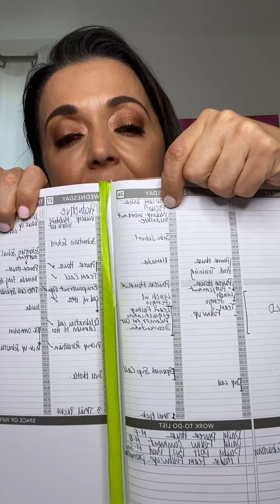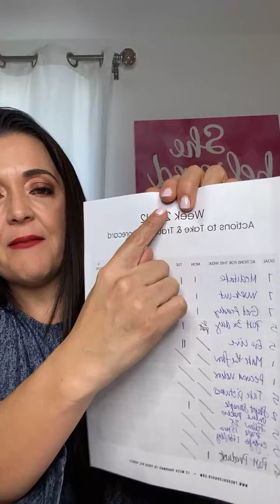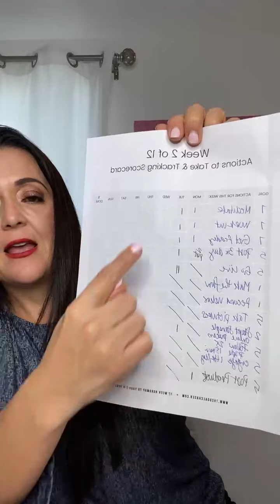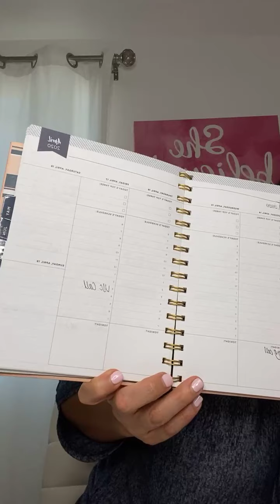Pasos a seguir para un año productivo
💥Como desarrollar tu formula ganadora!!!
🔥 Pasos a seguir para cumplir tus metas

Quieres aprender como lanzar un negocio y sacar tu poder.
Contactanos & Siguenos

 @KarlaBossLady  Karla Sandoval